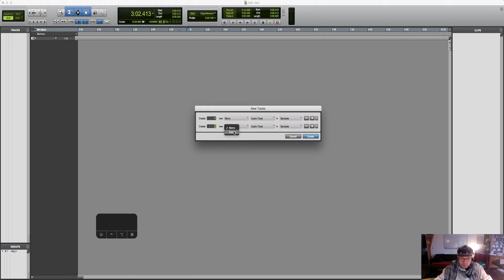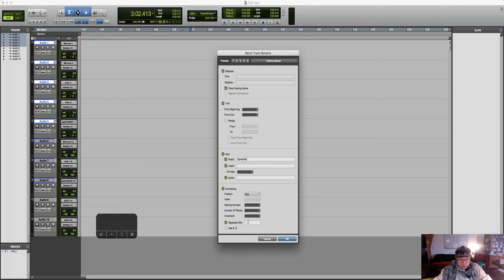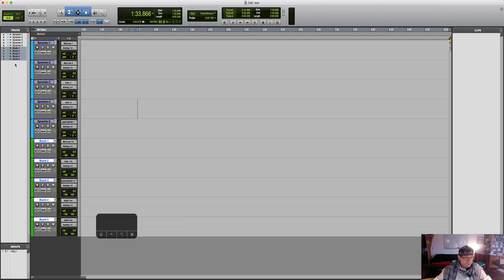Pro Tools für Hörspiel Spuren und Batch Renaming